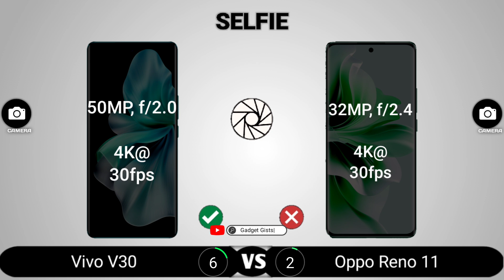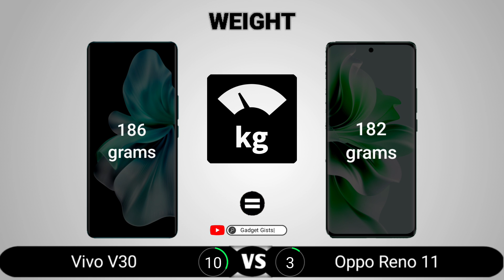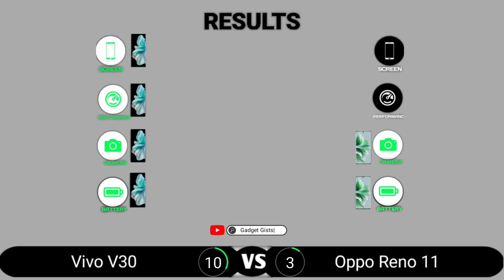Vivo V30 vs Oppo Reno 11 5G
Vivo V30 vs Oppo Reno 11 5G || Full Comparison - Which one is Best?